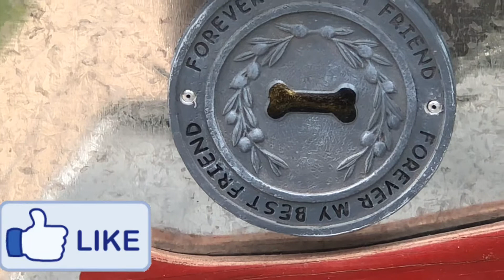Iniciamos al 💯 y Ustedes mis Amigos!!👍☕️